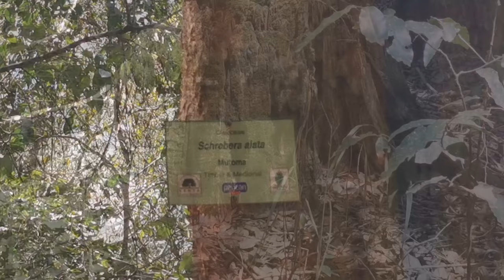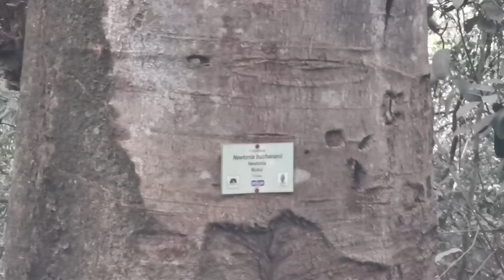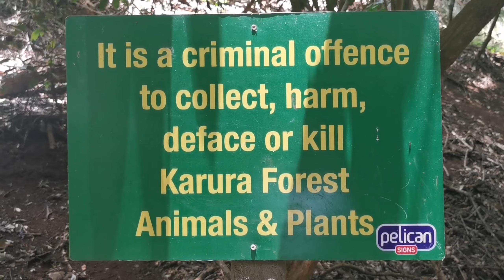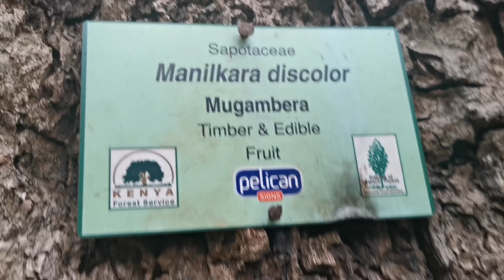เดินป่าเคนย่า​ Karura forest hiking 🇰🇪🇰🇪